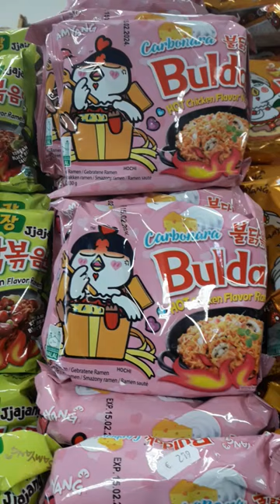Carbonara Buldak Hot Chicken Ramen